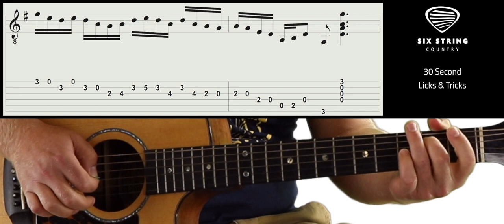30 Second Licks & Tricks, Vol. 8 - Fast Bluegrass Guitar Riff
This is a free guitar lesson on a fast bluegrass guitar riff over a G chord.